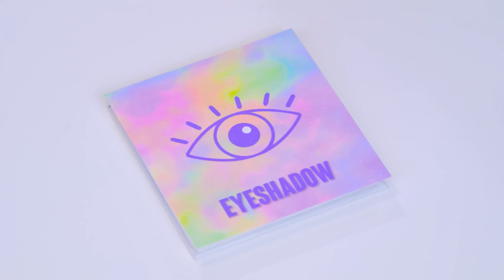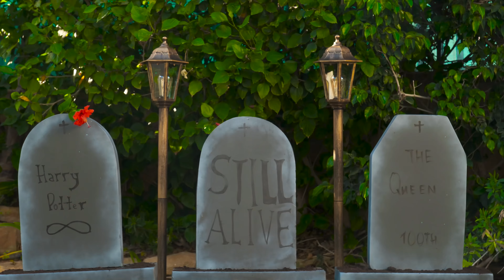Wyzwanie: Czekolada Kontra Prawdziwe Jedzenie | Bitwa na Jedzenie BaRaDa Challenge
Lubisz czekoladę? W takim razie obejrzyj nasze nowe wyzwanie, jest specjalnie dla Ciebie!